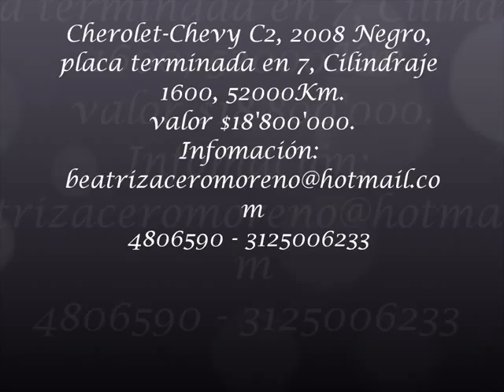Chevrolet Chevy CHEVROLET-CHEVY2008 NEGRO,18.800.000 tel 4806590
BEATRIZ ACERO MORENO, Cherolet-Chevy C2, 2008 Negro, placa terminada en 7, Cilindraje 1600, 52000Km.

dieciocho millones ochocientos